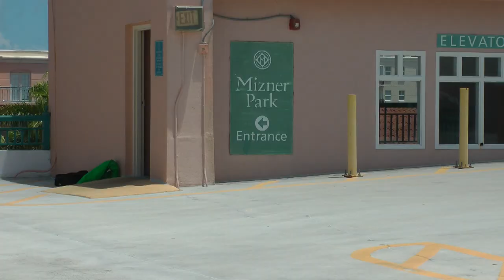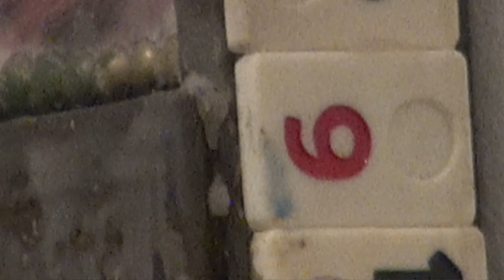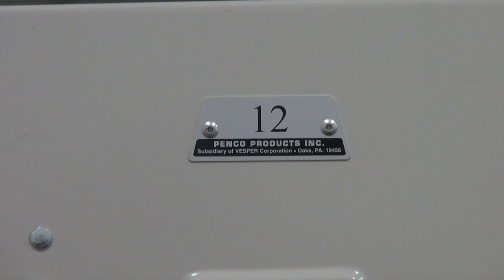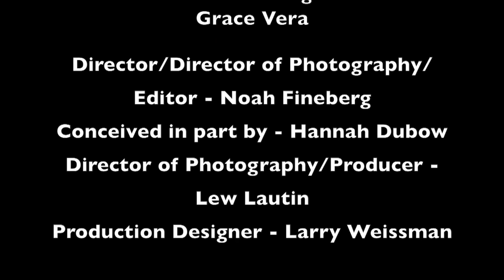The Heist, a film by Noah Fineberg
This video is was made as part of The Teen Summer Workshop, The Art School, Boca Museum of Art, Lew Lautin Instructor. This was created, filmed, edited, scored & completed by Sophia Dickenson, Hannah Dubow, Noah Fineberg, Liz Hutchings and Grace Vera